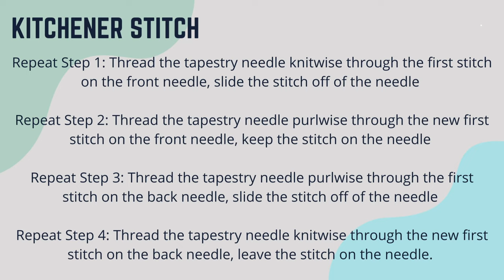Socks on 9" Circular Knitting Needles | Step-by-Step Knitting Tutorial | Knitting House Square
In this video, Madeline from Knitting House Square shows step-by-step how to knit a pair of socks on 9" circular knitting needles. The 9-inch circular knitting needles are a fun alternative to circular knitting needles or double-pointed knitting needles! She starts by showing how to cast on and join in the round, then work the cuff and leg. Next up is a short row heel and the foot of the sock. Lastly, Madeline demonstrates how to switch to magic loop to work the toe decreases and Kitchener stitch bind-off. The free pattern is linked below and is available in 3 sizes.

Materials
9” Circular Knitting Needle US 0 (2 mm)
40” Circular Knitting Needle US 0 (2 mm) for Magic Loop Toe (substitution option: double-pointed knitting needles)
3 Thin Metal Stitch Markers
Tapestry Needle

Gauge: 24 rounds x 20 stitches = 2” x 2” stockinette in the round

Video Times
00:00 Intro
02:04 Materials
02:58 Cast-On
06:07 Join in the Round for the Ribbing & Cuff
11:27 Heel 1st Half
16:40 Heel Center Rows
20:11 Heel 2nd Half
23:52 Foot
26:43 Toe Decreases & Switching to Longer Circular Knitting Needles
34:46 Kitchener Stitch
37:39 Kitchener Stitch Repeat
37:50 Weaving in Ends